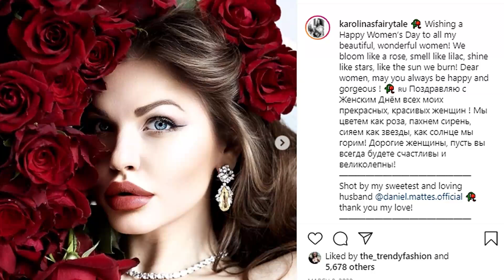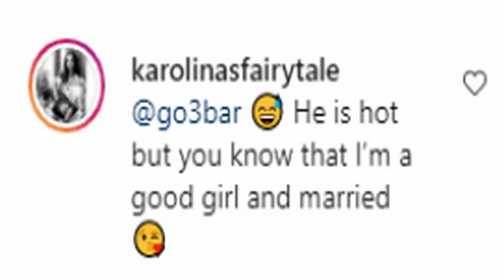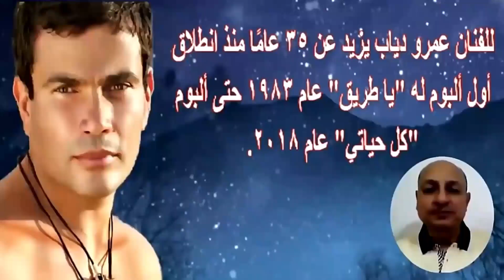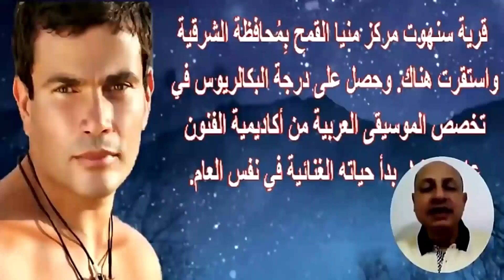مفاجأة تكشفها فتاة السيلفى عن علاقتها بـ عمرو دياب وشاهد حبيبته الاولى وزوجاته وعمره | اخبار النجوم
تداول رواد مواقع التواصل الاجتماعى، مقطع فيديو يظهر الهضبة عمرو دياب وهو يحمل دينا الشربينى، خلال تصوير فيديو كليب أغنيته الجديدة "أماكن السهر" التى يصورها على أحد الشواطئ الشهيرة فى الساحل الشمالى، حيث من المقرر أن تشارك دينا فى كليب الهضبة الجديد.
أغنية أماكن السهر، من كلمات تامر حسين، ألحان عزيز الشافعى، توزيع طارق مدكور، مدير تصوير مازن المتجول، إخراج أحمد النجار، إشراف عام موسى عيسى.
وكان النجم الكبير عمرو دياب، نشر مساء أمس الثلاثاء، عبر صفحته على فيسبوك، صورة مع دينا الشربينى، وطاقم عمل الأغنية وبعض الأصدقاء والمقربين، صحبها بتعليق "أماكن السهر.. قريبا"، حيث يستعد خلال أيام لطرح الأغنية، التى انتهى من تسجيلها فى سرية تامة ليطرحها خلال الأيام القادمة كواحدة من أغنياته فى موسم الصيف.
وحقق النجم الكبير عمرو دياب، من خلال أغنيته الأخيرة "يا بلدنا يا حلوة"، عدد مشاهدات اقترب من 24 مليون مشاهدة على موقع الفيديوهات يوتيوب، وذلك منذ طرحها من عدة أيام، حتى أنها تصدرت تريند موقع الفيديوهات يوتيوب بعد أقل من 24 ساعة من طرحها، والأغنية من كلمات تامر حسين وألحان عزيز الشافعى وتوزيع طارق مدكور وإخراج طارق العريان.
وعلى جانب آخر، كان الهضبة قد طرح مؤخرا أغنيته الجديدة "مالك غيران" من كلمات تركى آل الشيخ واللحن "فلولكلور" توزيع سالفاتور جاناتشى ونابوتشودونوسور بولى.